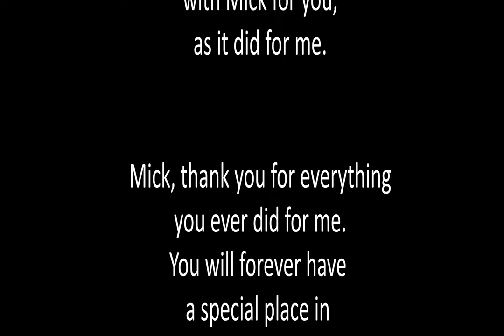In loving memory of Michael Sherrard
A little memorial video for Michael Sherrard, brother of Sean Sherrard (@johnnylogan3393 ) who sadly passed away 1st November.

He was so special to me, so I really needed to do this, my way of grieving, shedding tears and laughs while remembering all the wonderful moments I shared with him.

I Hope you like it, and that it will bring back some of your memories with Mick.

Song: 'Will Ye Go Lassie Go'  is beautifully performed by Jim McCann.